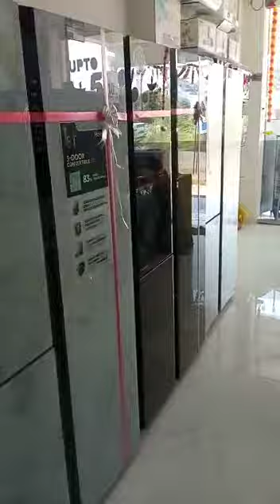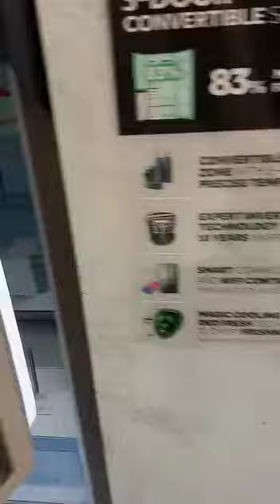3 November 2022